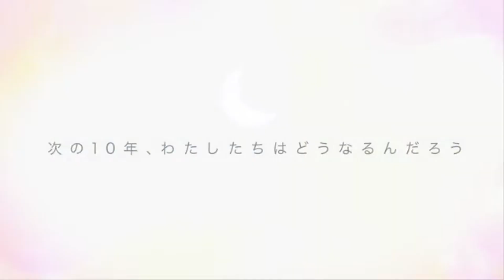劇場版アニメ☆Ris the Movie - Full Energy!! Official Trailer